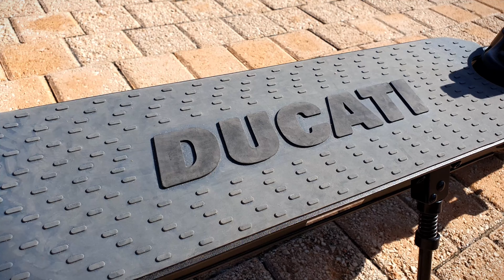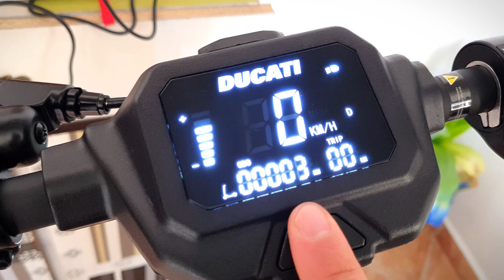Ηλεκτρίκο Πατίνι Που Δεν Είναι Χiaomi || Ducati Pro 2 Greek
Η Σταματούλα και ο θείος Άγγελος πηγαίνουν βόλτα με ηλεκτρικό πατίνι DUCATI !

Ηλεκτρίκο Πατίνι Που Δεν Είναι Χiaomi || Ducati Pro 2

igshid=17taa6ez390ws